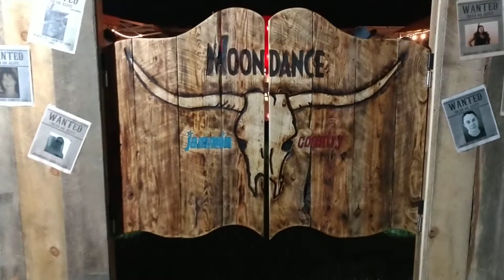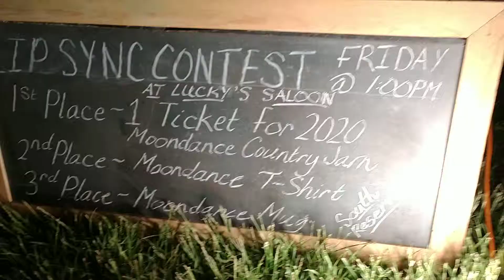Moondance campsite 2019